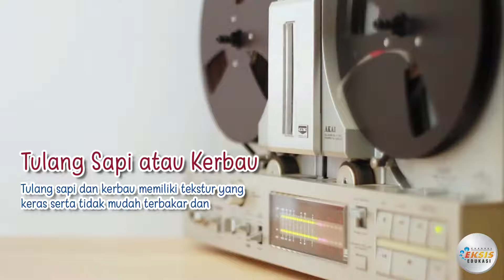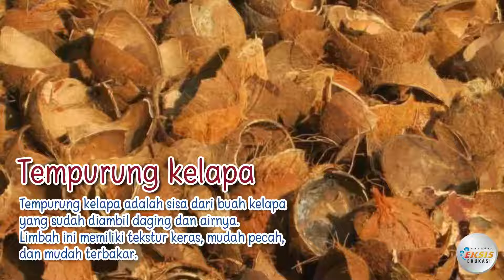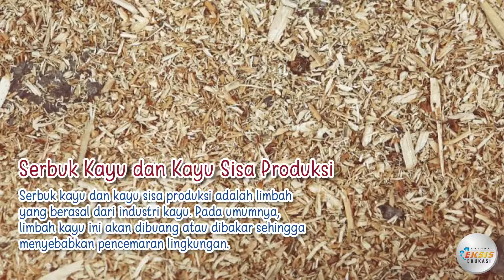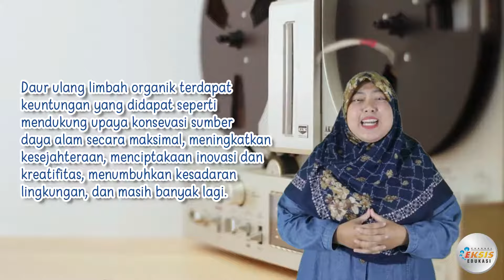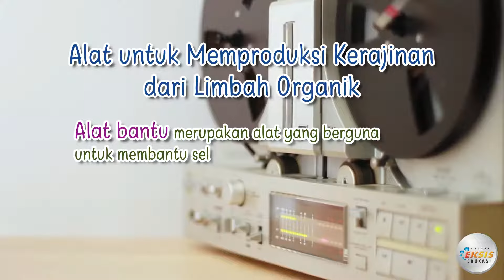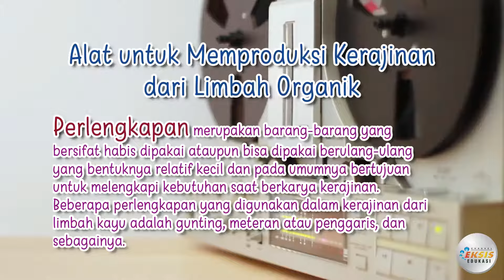"Mengenal Ruang Lingkup Produk Kerajinan Limbah Organik" - Prakarya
Credit:
Performer: Lukmin Sorela
Konsep Video: Lukmin Sorela
Editing Video: Gunawan

Terima kasih.